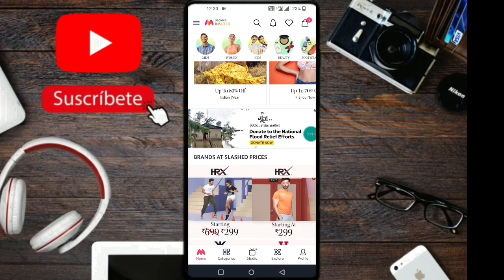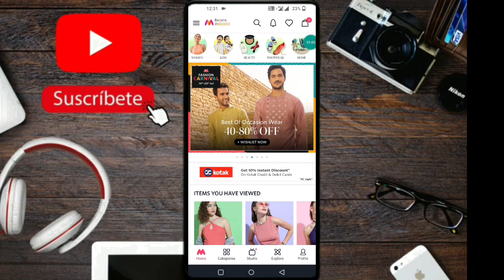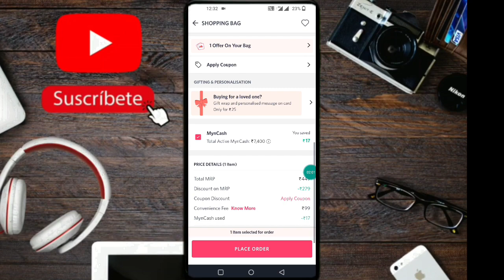😍Myntra 400 Promo Code Kaise Use Kare 100%Discount|🔥Myntra Coupon Kaise Use Kare|MyntraNew Code 2022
hello dosto aj ki video me mai apko bataunga ki ap myntra app me Coupan kaise use kar skate ho

Your Cover
1.Myntra me Coupan kaise use kare
2.how to use coupon code in myntra
3.myntra me Promo Code Kaise Use Kare
4.myntra me Coupan kaise lagaye